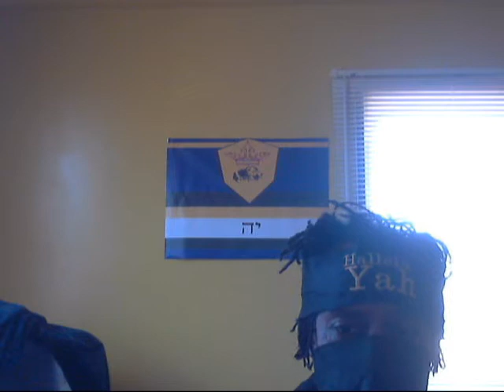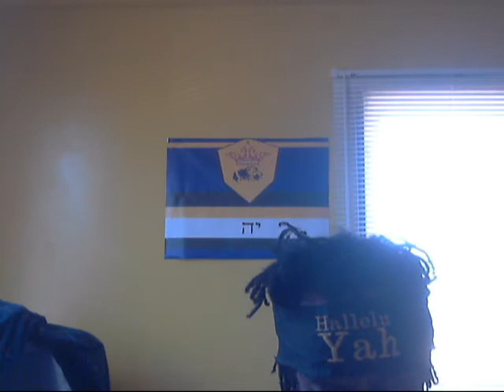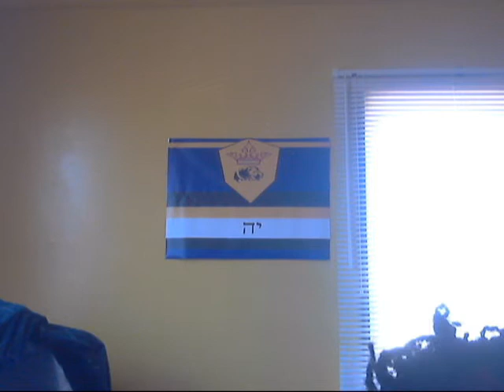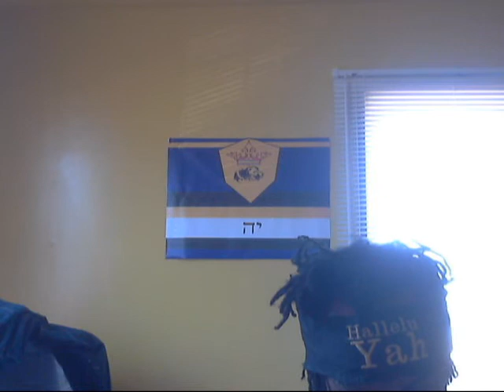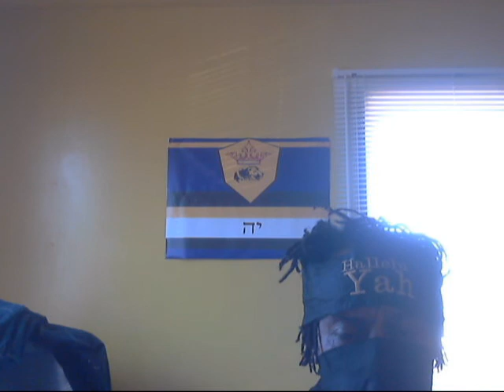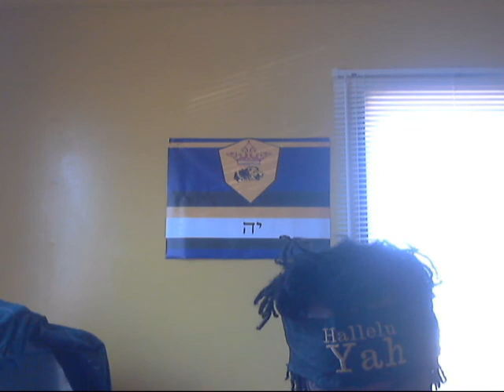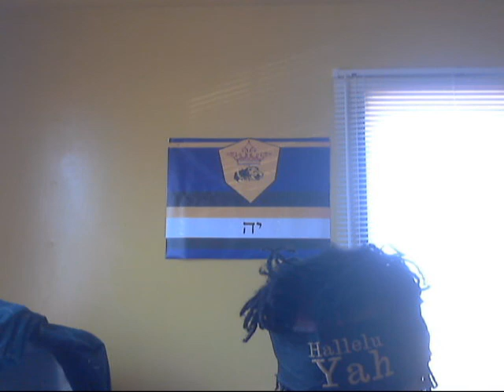WHEN THE THIRD TEMPLE BE BUILD ,QODESH TO YAH,pt1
YAH NEWS LIVE :HAVE THIS KNOWLEDGE